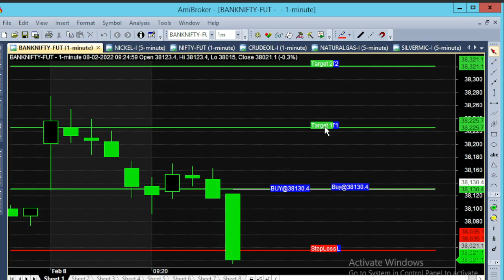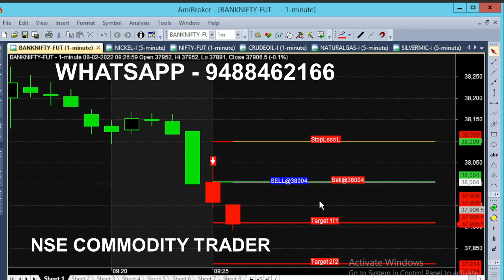Bank Nifty Option|| Just 2 Minutes Trading 90 Point Profit | Best Trade | Best Tips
Bank Nifty Option at 9.25 Am Sell Call Generated, in Just 2 Minutes 90 Point Profit Came. It is one of the Best Trade, Best Tips & Best Momentum in Market.

⏱️⏱️TIME CODES⏱️⏱️
0:00​ - 9.25 AM
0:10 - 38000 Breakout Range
1:00 - 100 Point Momentum